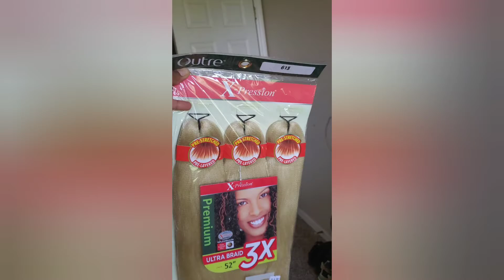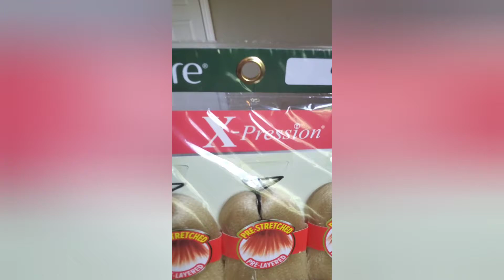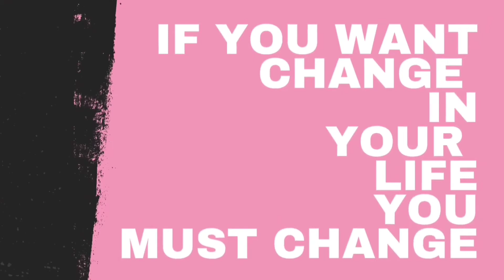Vlog Day! Getting Prepared for vacation!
GETTING READY FOR VACATION!!

Musician: Michael Ramir C.